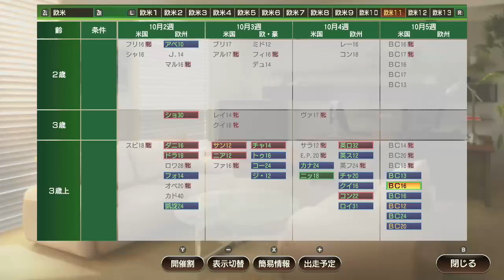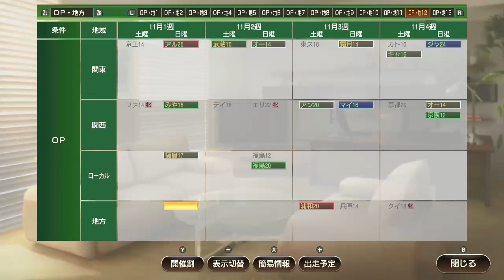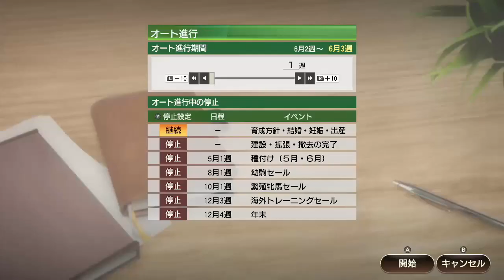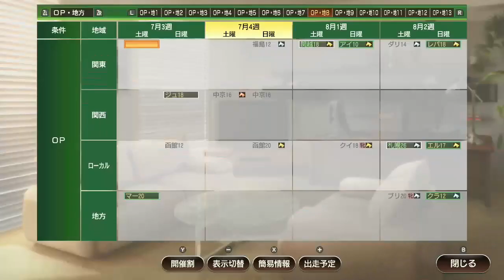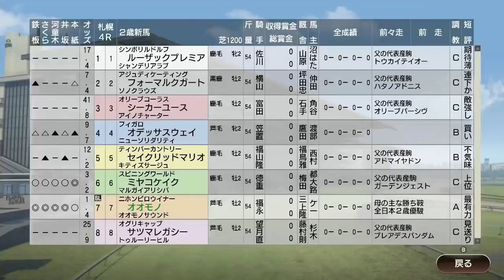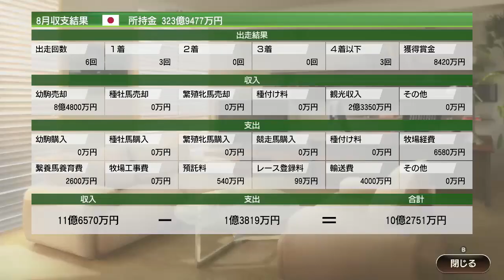【ウイポ9 2021】＃65 米国牝馬芝3冠達成！自家生産馬マックスマイル！難易度SPECIAL！引き継ぎなし！2003年5月1週～【ウイニングポスト9 2021 Switch版】